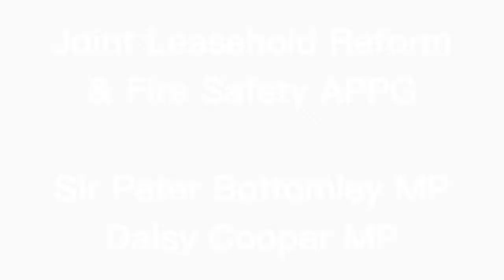Building Safety Bill: Lord Greenhalgh & Dame Judith Hackitt - Leasehold & Fire Safety APPG - 15/7/21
Lord Greenhalgh and Dame Judith Hackitt speak about the Building Safety Bill at a joint meeting of the Leasehold Reform and Fire Safety APPG.